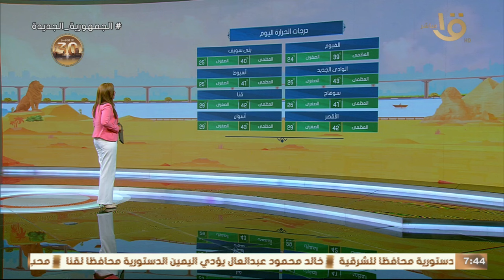الأرصاد تكشف عن تفاصيل حالة الطقس ودرجات الحرارة المتوقعة في مختلف محافظات الجمهورية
صباح الخير يا مصر | الأرصاد تكشف عن تفاصيل حالة الطقس ودرجات الحرارة المتوقعة في مختلف محافظات الجمهورية